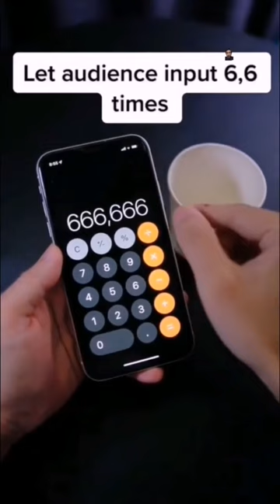tutorial calculator iPhone magic trick , tutorial sulap kalkulator iPhone cocok untuk pemula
tutorial sulap kalkulator iPhone ,sulap,